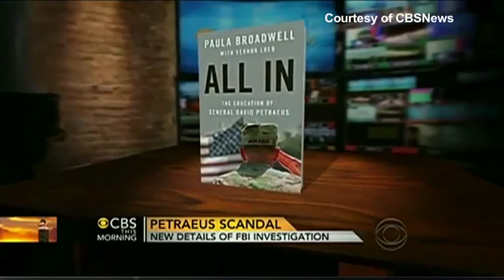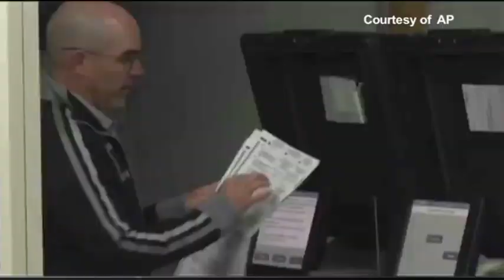ĐỖ HỒNG: Tin Đáng Chú Ý 12/11/2012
- Hai Phe Dân Chủ Và Cộng Hòa Dường Như Sẵn Sàng Hơn Để Thỏa Hiệp Về Vấn Thâm Hụt Ngân Sách
- Hai Ông Graham Và Schumer Đưa Ra Kế Hoạch Di Trú Khi Việc Cải Tổ Trở Thành Vấn Đề Nóng Bỏng Sau Bầu Cử
- Ông Obama Thắng Florida Trước Ông Romney Trong Cuộc Kiểm Phiếu Sau Cùng.